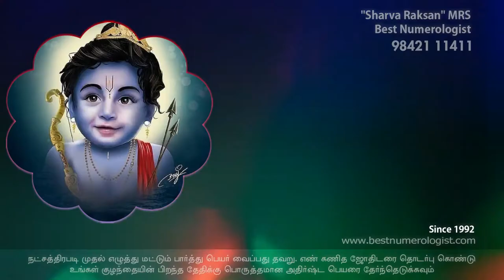ஆண் குழந்தைகளின் கம்பீரமான பெயர்கள் / BOY BABY NAME / NUMEROLOGIST / 9842111411 / K.S. KARTHICK BABU